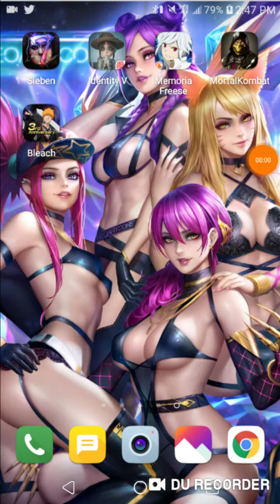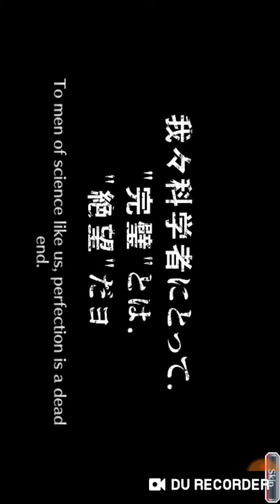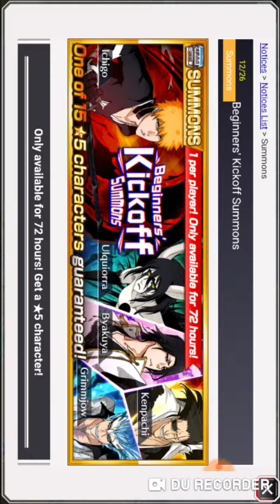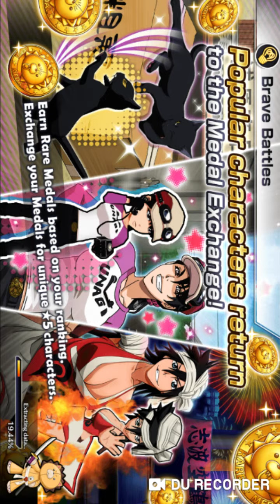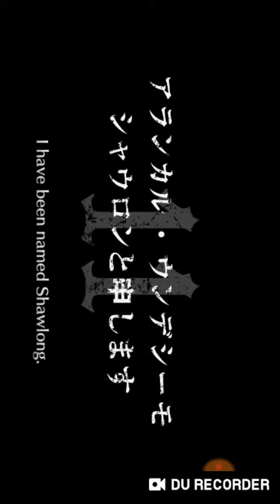Bleach kick start 💙🎁😘💻🎮